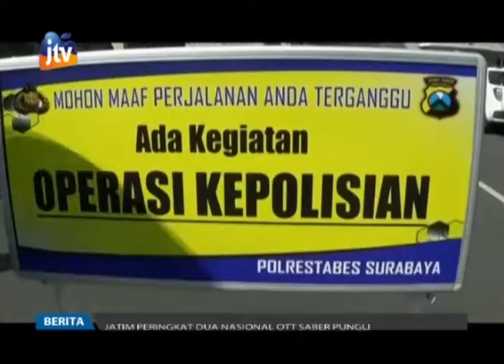Jelang Ramadhan, Polisi Gelar Operasi Patuh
Polrestabes Surabaya hari ini menggelar Operasi Patuh Semeru 2017. Tujuannya, menekan tingginya angka kecelakaan menjelang ramadhan.